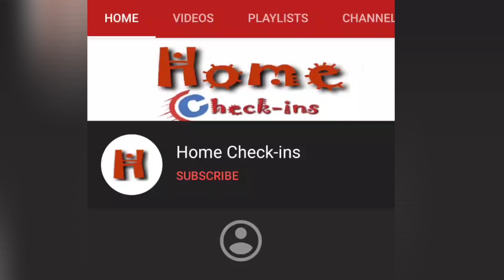Table Mat making at home | DIY activities for Kids | Easy craft for Kids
Hey Everyone,

Welcome back with new ideas for kids activities and fun learning at home.

Today we are making table mat. This can be made easily using the things you already have at home. Here, I have used cardboard, scissors and black and red color ribbons.

Have fun making this craft with your little ones.

Table Mat making at Home |
Easy DIY activities for kids |